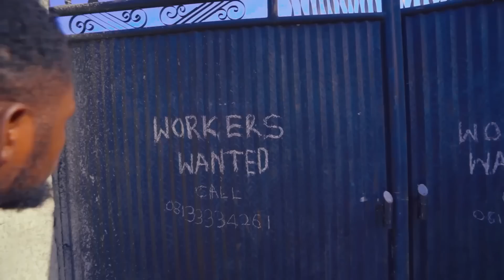Illegal Money - Lawanson Family Show)